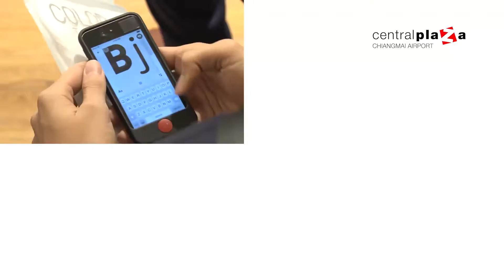Uniqlo Design By U @CentralPlaza Chiangmai Airport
UNIQLO T-SHIRT Design by U เมื่อซื้อสินค้า Uniqlo ครบ 1,500 บาท
วันนี้ ถึง 29 ตุลาคม 2015